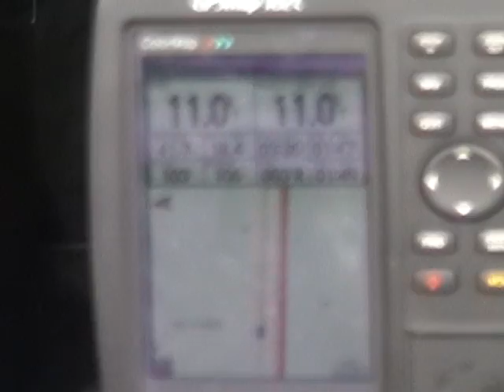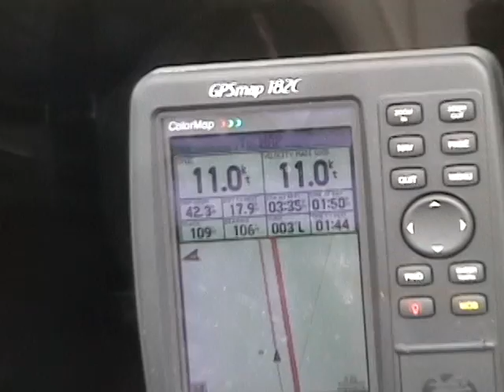Trip to Pelee Island, Lake Erie, on trimaran Newick Native "Alacrity"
We headed from Monroe, MI to Pelee Island, Ontario on our 38 foot Newick Native trimaran "Alacrity". Conditions were perfect with wind about 12 to 15kt from the south. The short fetch meant calm seas and a smooth ride on autopilot. Di was oblivious to it and read her book most of the trip. Our speeds hovered between 10 and 12 knots and we covered the 34 miles in just 3 hours. For an old boat she comes into her own in these conditions.